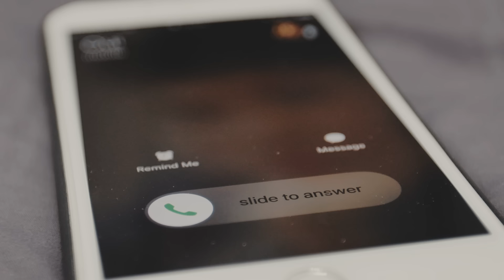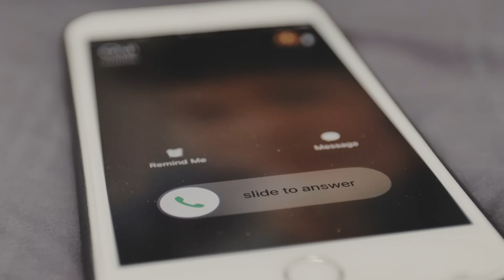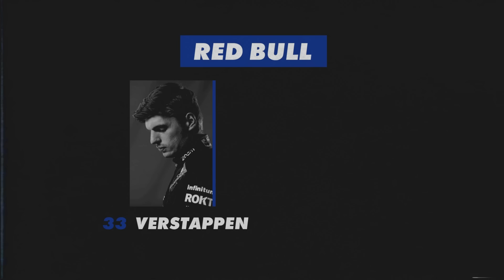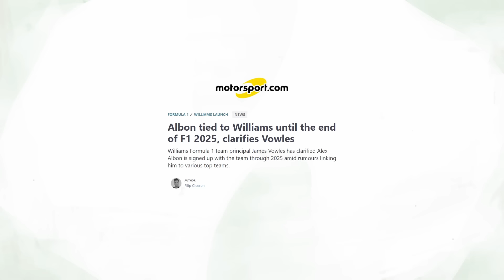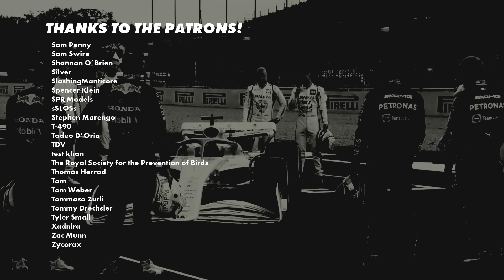Predicting the 2025 Formula 1 Grid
This is gonna age terribly, ain't it?

Photo Credit
Audi
FORMULA 1